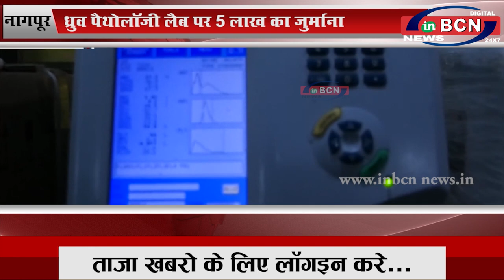ध्रुव पैथोलॉजी लैब पर ₹5 लाख का जुर्माना...inbcn news